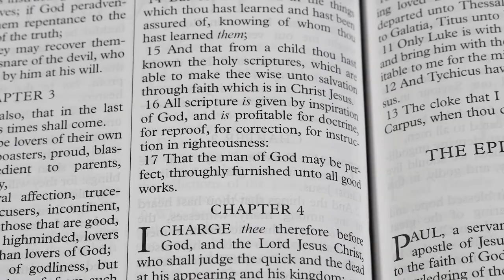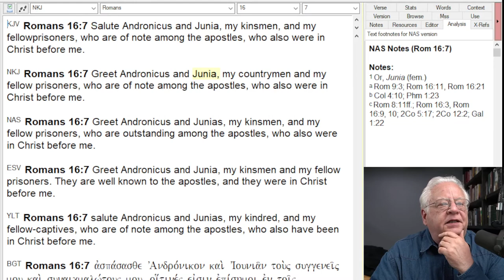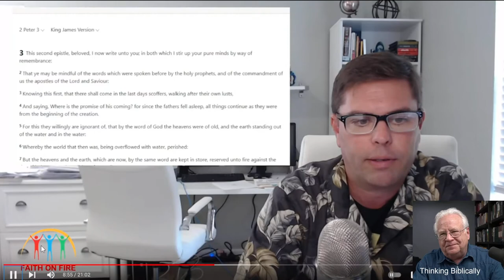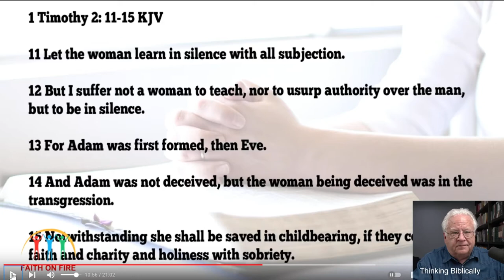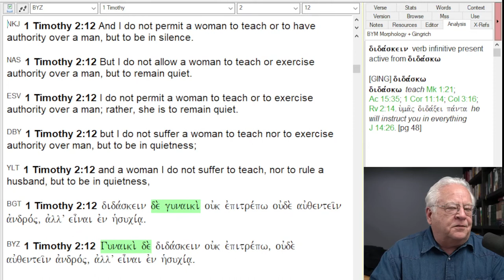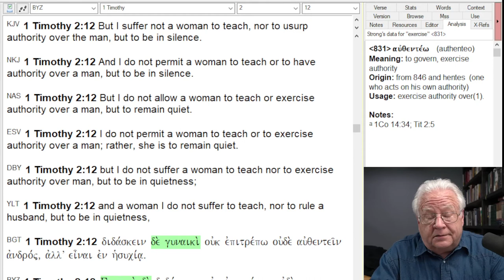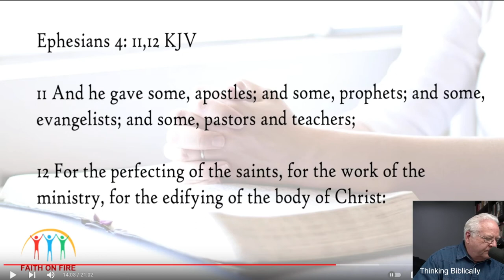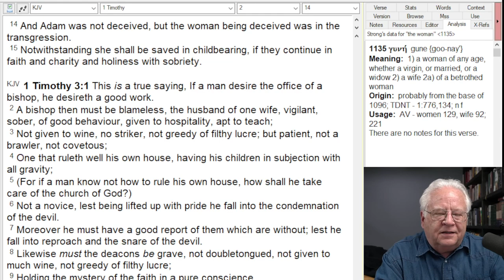Women's Role in the Church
"Faith on Fire" mutilates the Scriptures teaching on the role of men and women in the church.